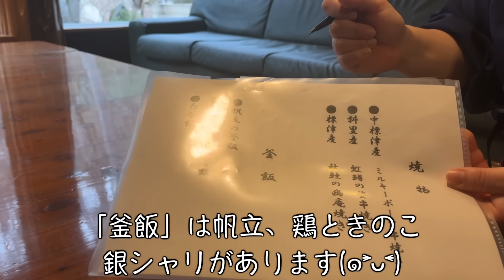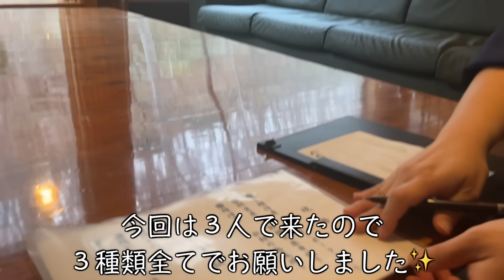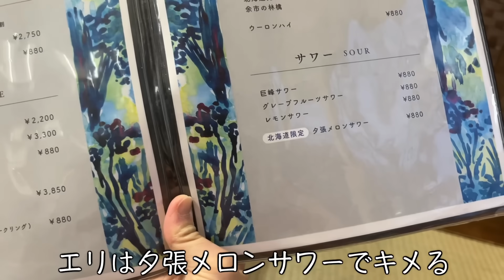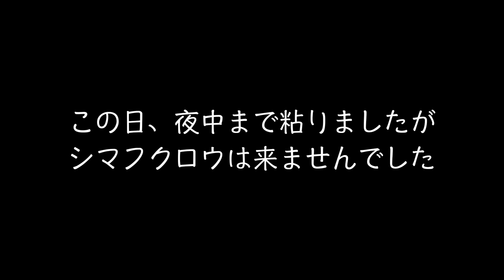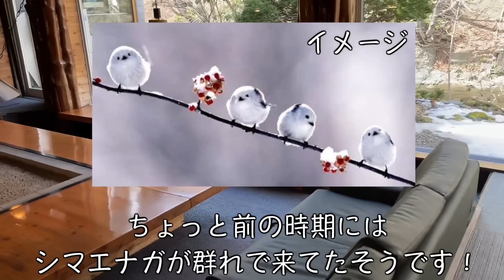【北海道・中標津町】北海道旅行に来たらここへ泊まるべし💖100%源泉掛け流し！養老牛温泉・大人気の「湯宿だいいち」で癒し＆パワーUP！ホスピタリティMAXの何度でも泊まりたい最高のお宿(๑˃̵ᴗ˂̵)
やってまいりました「湯宿だいいち」さん💖
今回でなんと５回目の宿泊になります(๑˃̵ᴗ˂̵)
ほんと、何回でも何連泊でもしたいお宿！大好きなお宿なのです(*´꒳`*)

春の季節の撮影は今回が初でして、これで「四季コンプリート」となりましたぁ😆

どの季節に来ても、その時の「北海道の旬の味覚」が味わえる最高のお宿(๑˃̵ᴗ˂̵)
そして、スタッフさんのホスピタリティがマジで最高🩷
心も身体も完全に癒されますし、さらに100%源泉掛け流しの温泉パワーももらえちゃいます！
シマフクロウをはじめとした野生動物も歓迎してくれます（見れないこともあります😆）

北海道旅行に来られる際には、だいいちさんに宿泊されることを強くオススメいたします！
エリlogチャンネル鉄板で推しのお宿⭐️

こちらに泊まれば北海道がさらに好きになること間違いなし！太鼓判でございます٩( ᐛ )و

以下はそれぞれの季節の動画です！
たっぷりとお楽しみいただき、行った時のイメージを高めてくださいませ(๑˃̵ᴗ˂̵)

❄️冬❄️
【北海道・中標津町】養老牛の秘湯「湯宿だいいち」へ温泉ひとり泊！絶品料理とあったかいおもてなしに大感激！【エリのひとり旅vol.4】

🍂秋🍂
【北海道・中標津町】養老牛の秘湯「湯宿だいいち」へ温泉ひとり泊！エリlogチャンネル初のご招待を頂き２回目の宿泊に超感激の感謝旅！何度行ってもだいいちさんは最高です💕【エリのひとり旅vol.10】

🌞夏🌞
【北海道・道東】「湯宿だいいち」の露天風呂付き客室で旅の締め！旬の海山川の幸の夕食、絶品朝食バイキング！さらに連泊者限定の特製おそば！道東の魅力が凝縮された最高の秘湯🩷【夏の3泊4日北海道旅行完結編】

【お知らせ】
エリ公式ラインではエリがあなたのお話をお聴きする受付を行なっております！
エリと一緒に人生をさらに楽しく盛り上げていきましょう(๑˃̵ᴗ˂̵)
お友達登録よろしくお願いします！

エリlogチャンネル SNSやっております( ᴗ͈ˬᴗ͈)

撮影は  iPhone13、iPhone15Proを使用しています。
編集ソフトはFCPX、PCは14インチMacBook Proです。